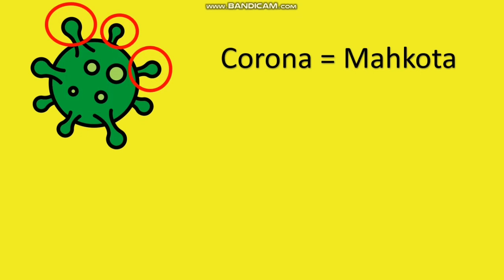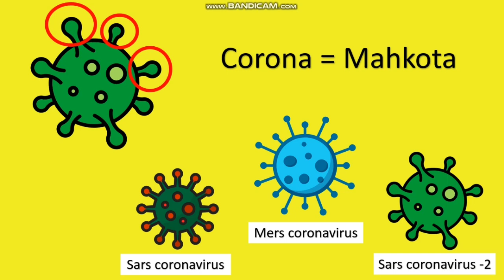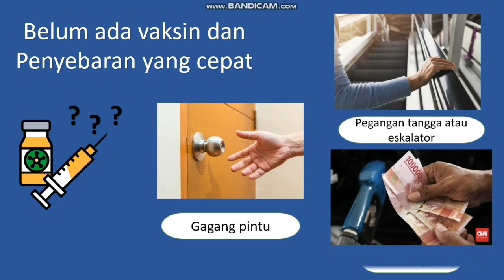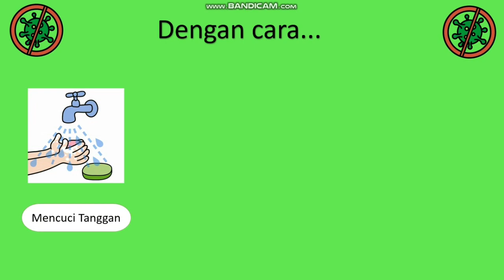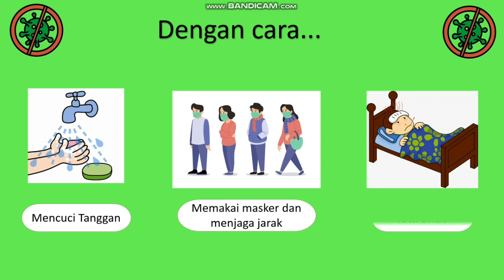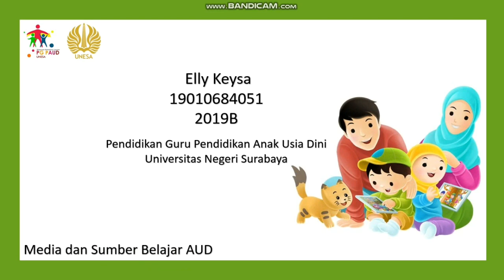Mencari Tahu Mengenai Corona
Nama : Elly Keysa
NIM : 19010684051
Kelas : 2019 B
Mata Kuliah : Media dan Sumber Belajar AUD